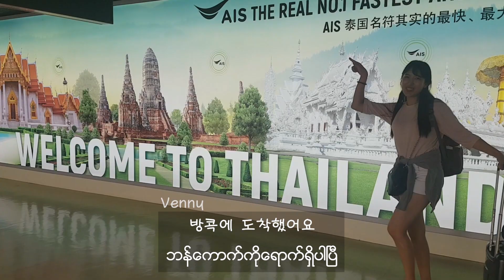၁ညအိပ္၂ရက္ဘန္ေကာက္ခရီးသြားျခင္း l ျမန္မာ ထြက္ခြာျခင္း l ထိုင္းခရီးစဥ္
ျမန္မာႏိုင္ငံနဲ႔ထိုင္းႏိုင္ငံကဒီလိုမ်ိဳးနီးနီးေလးပါလား
ျမန္မာႏိုင္ငံမွာေနတဲ့ကၽြန္မတို႔မိသားစုကဘန္ေကာက္သို႔ဗီဇာခရီးစဥ္ျဖင့္သြားၿပီးျပန္လာခဲ့ပါတယ္.တိုေတာင္းတဲ့အခ်ိန္ေလးျဖစ္ခဲ့ေပမယ့္ကိုရီးယားႏိုင္ငံကေနသြားဖို႔အိပ္မက္ေတာင္မမက္ခဲ့တဲ့ဘန္ေကာက္ခရီးစဥ္ကိုဒီလိုမ်ိဳးလြယ္လြယ္ကူကူနဲ႔သြားလို႔ရၿပီးေတာ့၁ညအိပ္၂ရက္နဲ႔သြားၿပီးျပန္လာရတာကေပ်ာ္ဖို႔ေကာင္းပါတယ္
ႀကိဳးႀကိဳးစားစားအလုပ္လုပ္တဲ့လူေတြလည္းအခ်ိန္ရွိမယ္ဆိုရင္ဘန္ေကာက္သို႔၁ညအိပ္၂ရက္ခရီးထြက္ၾကည့္ရင္ဘယ္လိုလဲ